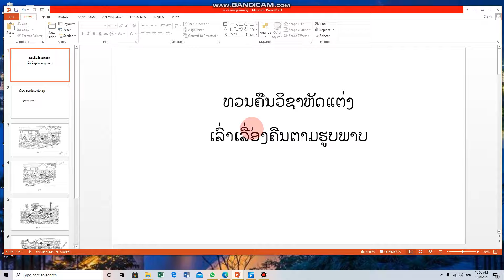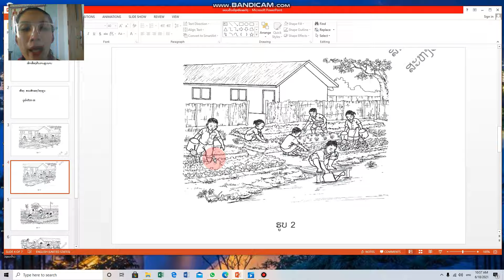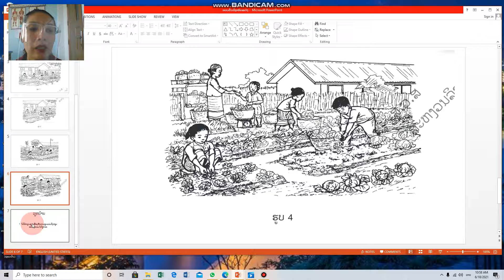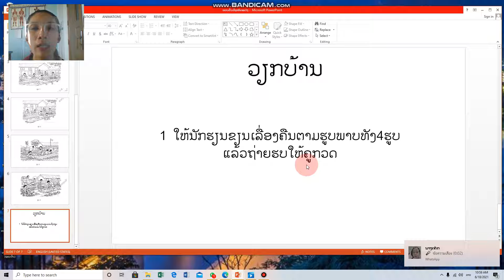ຫັດແຕ່ງ ປ 3 ສວນຜັກຂອງໂຮງຮຽນ